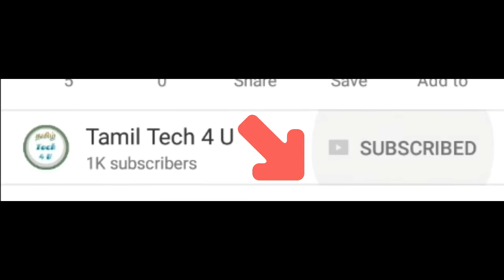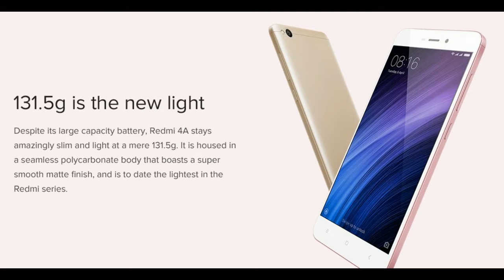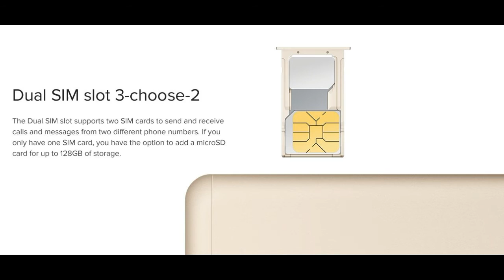Xiaomi Redmi 4A Overview | Camera, Specs, Features, Budget, Release Date.. | India | Tamil Tech 4 U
To get in mi.com,

5.00-inch touchscreen display with 720*1280pixels.
 1.4GHz quad-core Qualcomm Snapdragon 425 processor.
 2GB RAM & 16GB of internal storage (expanded up to 128GB via a microSD card).
 13-MP rear camera and a 5-MP for selfies.
 Android 6.0 & 3120mAh non removable battery, IR Blaster.
 dual SIM - accepts Micro-SIM and Nano-SIM.
Connectivity options include Wi-Fi, GPS, Bluetooth, 3G and 4G VoLTE).
Sensors - Proximity sensor, Accelerometer, Ambient light sensor and Gyroscope.
Price - Rs.5,999/- only.